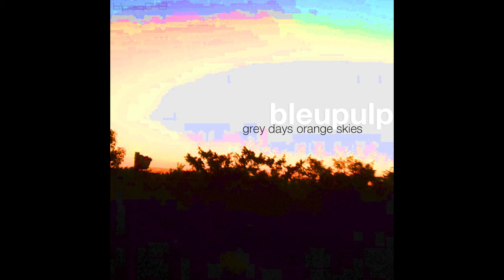[blpsq043] bleupulp - just peace at home